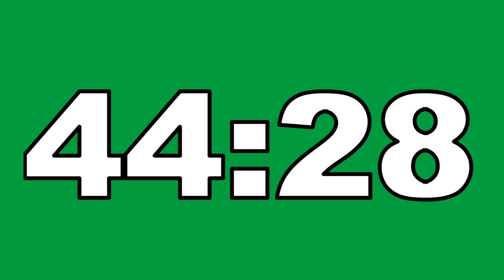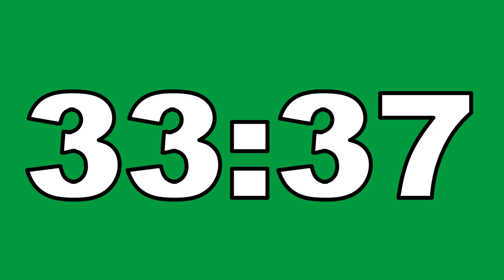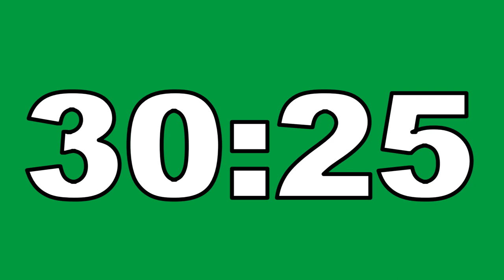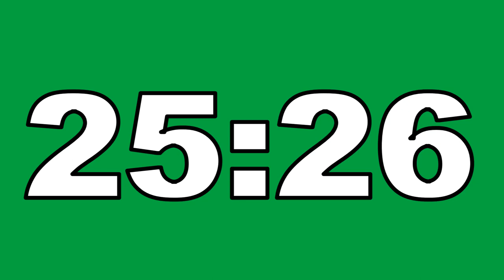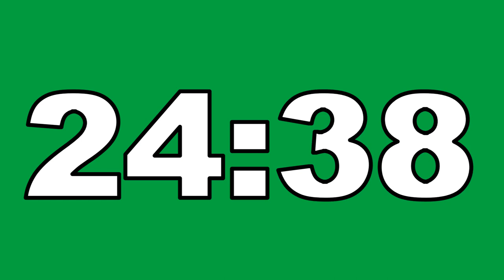45 Minute Countdown Timer Green Screen No Copyright Contador Regresivo